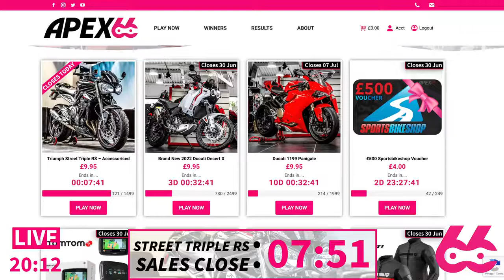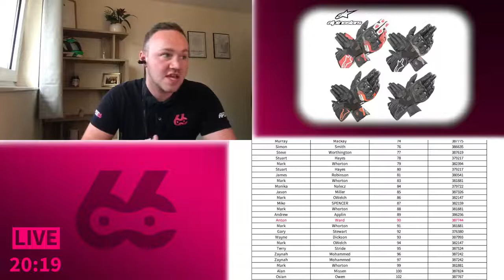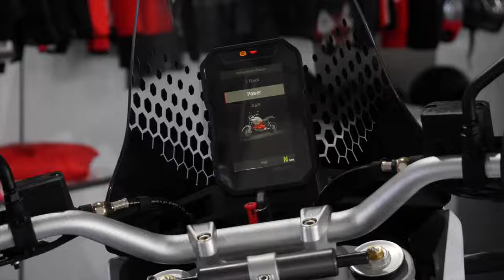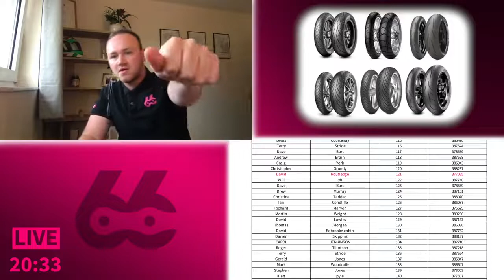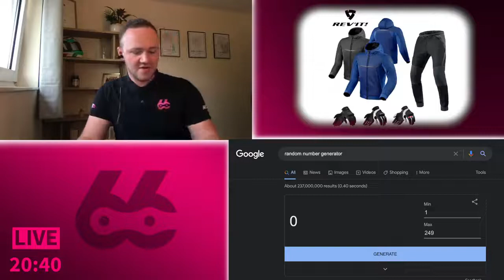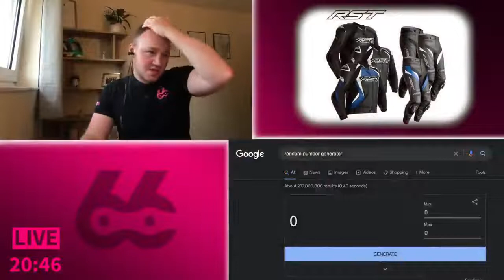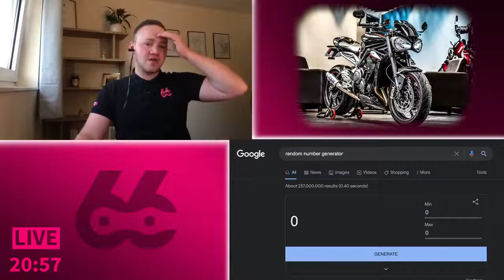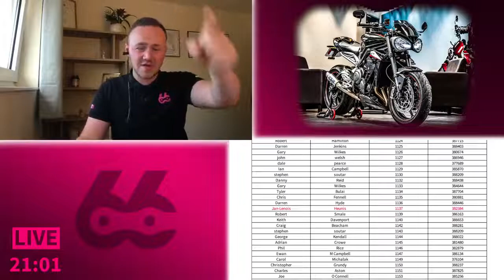Big LIVE Draw #91 - Triumph Street Triple RS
Welcome to BIG LIVE draw #91 from Apex 66 HQ
Edited with winners:

🏍️ Triumph Street Triple RS - Jan-Lenois Heunis, Tkt 1137
⚙️ Arai Tour X4 Helmet - Gus gurney, Tkt 214
⚙️ RST Trachtec Evo 4 Suit - Dave Quin, Tkt 68
⚙️ Sena 10C Evo Headset - Sean Evans, Tkt 128
⚙️ Rev'it Spark Air Mesh Suit - Dave Quin, Tkt 186
⚙️ Alpinestars Sektor V2 Hoodie - Jason Patton, Tkt 82
⚙️ A Pair of Metzeler Tyres - David Routledge, Tkt 121
⚙️ TCX Hero Leather boots - Leslie Potts, Tkt 129
⚙️ Sidi Vertigo 2 Boots - Ben Wright, Tkt 197
⚙️ Sealey Motorcycle Dolly - Malcolm Britton, Tkt 80
⚙️ Alpinestars SP-8 v3 Gloves - Anton Ward, Tkt 90
⚙️ FREE to Enter MotoGP Weekend - Dorian Davies